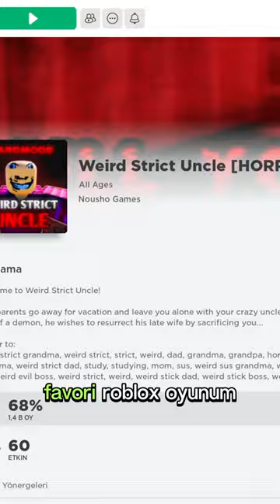BU ROBLOX OYUNUNU DAHA ÖNCE DENEMEDİYSEN DENEMELİSİN!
Roblox’da en sevdiğim gizemli oyunu açıklıyorum. Sen de kendi favorini Roblox oyununu yorum olarak belirtebilirsin.